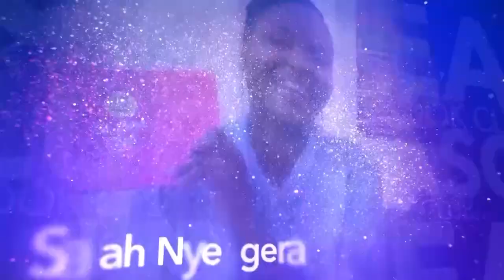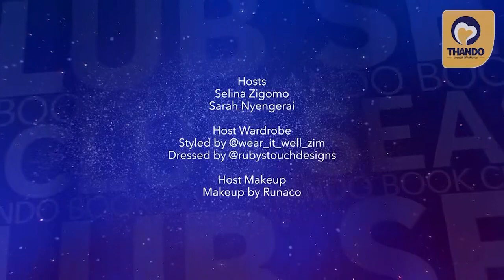The Bookclub: Season 2 | Episode 8 Full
Join Selina and Sarah in Episode 8 of The Bookclub as they discuss 'London, Cape Town, Joburg' by Zukiswa Wanner. Zukiswa Wanner is a writer, editor, and publisher born in Zambia to a Zimbabwean mother and a South African father, raised in Zimbabwe and currently based in Kenya but who considers the whole African continent her home. Her debut novel, The Madams (2006), was shortlisted for the 2007 K.Sello Duiker Award in 2007. Her third novel Men of the South (2010) was shortlisted for the Commonwealth Writers’ Prize Best Book 2011 and the Herman Charles Bosman Award.
In 2014, she was selected as one of the Africa39 sub-Saharan writers under 40 with the potential and talent to define trends in African literature. In 2015, she won the K Sello Duiker Memorial Literary Award for London Cape Town Joburg (2014). In 2016, she was a Danish International Visiting Artist (DIVA) hosted by World Wide Words. In 2018, she was a fellow at the University of Johannesburg’s Institute of Advanced Studies (JIAS).
In 2020, she was awarded the Goethe Medal alongside Ian McEwan and Elvira Espejo Ayca, making Wanner the first African woman to win the award.
Set in three cities at three very different moments in our recent history,"London, Cape Town, Joburg" is the story not just of Germaine, Michael and their son Zuko, but of all of us who witnessed the South African miracle and came to believe in the dream of Mandela's rainbow nation. When their teenage son takes his own life, Germaine and Michael's marriage is forced under the microscope. How did two people, so passionately committed to each other and to building a life for themselves in a "new" nation full of opportunity, come to a place of such hurt.
Catch the Book Club on DSTV Channel 293 3Ktv Zimbabwe every Tuesday at 18:00. Repeats on Wednesday at  13:00 and Sunday at 16:00.